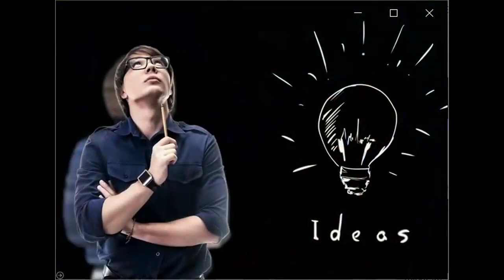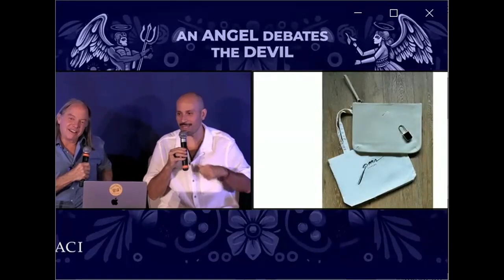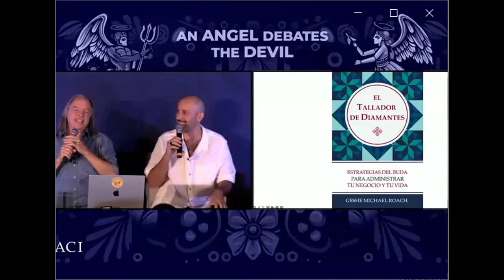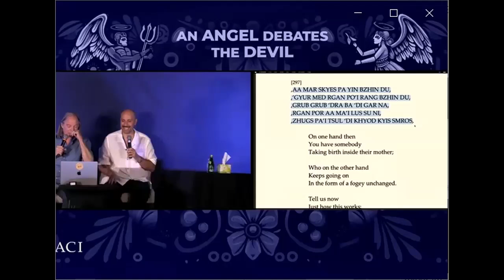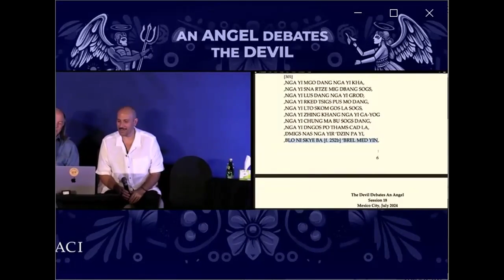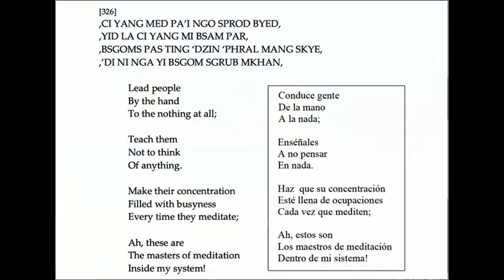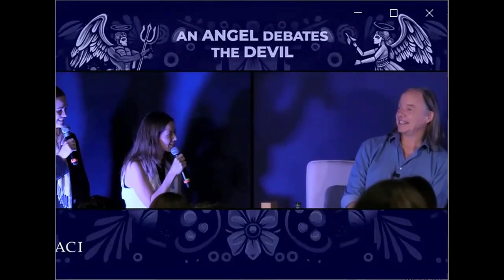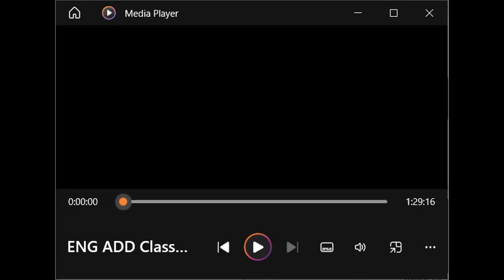GER ADD Class 3 with Geshe Michael Roach (Jul 28, 2024)